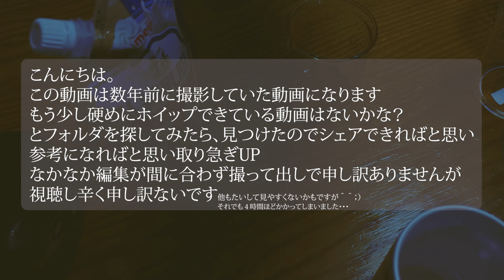100均ミルクフォーマーとクレールグラスMクリアで、生クリームをかためにホイップ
コメントでかためホイップをリクエスト頂いたので以前の録画stockを探してみたところありましたのでUPしてみました（＾＾）
（ 注：使う容器は100円均一プラコップ ）
☆コップは「クレールグラスMクリア」こちらを使用しております。（ガラスのような透明度 軽くて割れない）

絞り袋の中でもできましたがコップでもそんなに長くホイップしなくても硬めにできていました。少しでも参考になれば幸いです。
追伸：数年前ではなく去年ですね・・・時間間隔やばすぎ初老ですはい、すみません。しかも昨年short動画で間違えて横動画を作成してお蔵入りしてる動画まで見つけてしまいました・・・